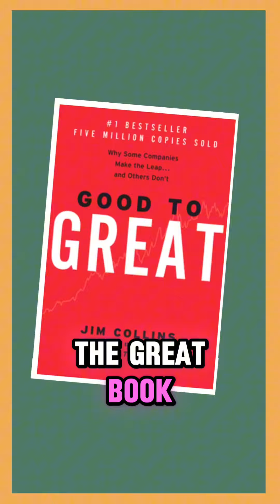All work no reward?